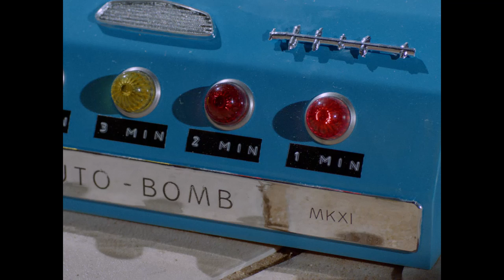Thunderbirds: The 50th Anniversary Episodes – "The Stately Homes Robberies" Trailer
Trailer for the third and final episode of Thunderbirds: The 50th Anniversary Episodes - "The Stately Homes Robberies"!